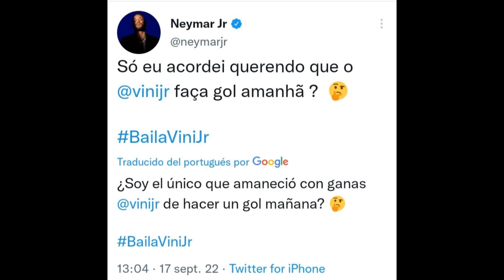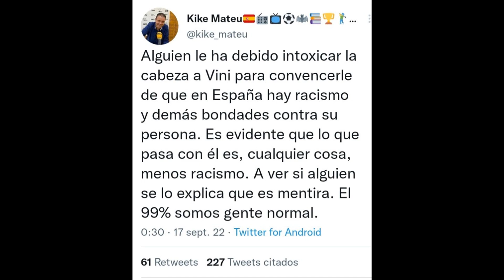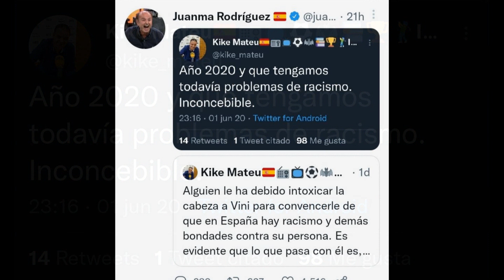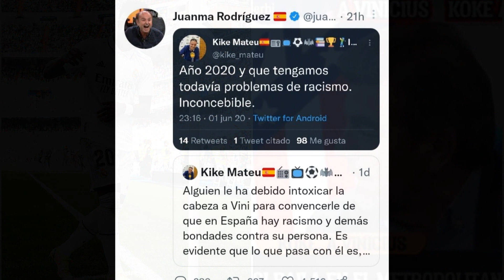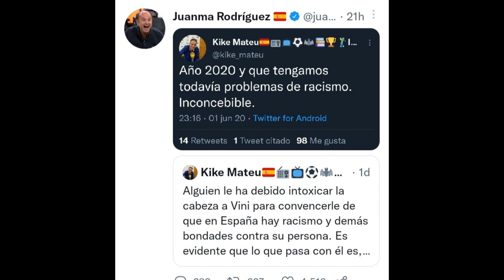🚨JUANMA RODRÍGUEZ RETRATA BRUTALMENTE A KIKE MATEU POR LOS ATAQUES A VINICIUS❌ CHIRINGUITO - MADRID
En este video hablo sobre juanma Rodríguez de el chiringuito de jugones y su retratado a Kike Mateu por las críticas a Vinicius Jr y la polémica con Pedro Bravo de cara al Derbi Atlético de Madrid vs Real Madrid.